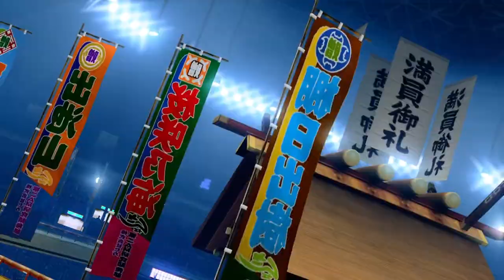VF5FS match - Jeffry (Kruza) vs. Lau (Elbohapypapy)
Jeffry (Kruza) vs. Lau (Elbohapypapy)